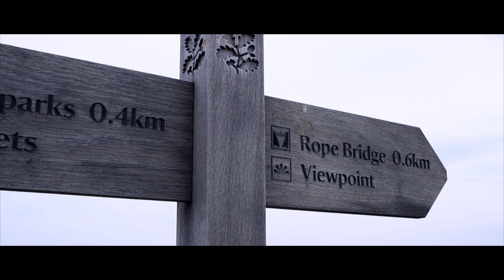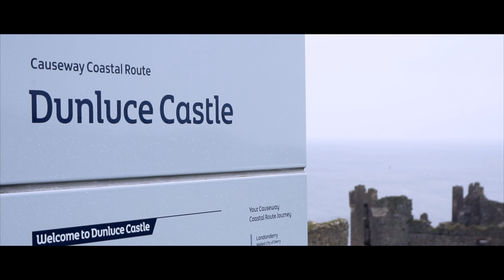Kings Throne Vlog: Ireland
A quick trip to the north coast of Ireland. DOWNHILL BEACH, MUSSEDDEN TEMPLE, DUNLUCE CASTLE, CARRICK-A-REDE, AND LARRYBANE.